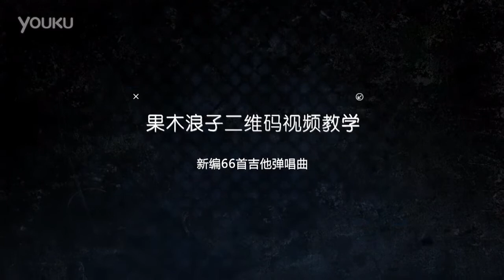21 父亲 筷子兄弟 《新编66首吉他弹唱曲》谱集 果木浪子 超清